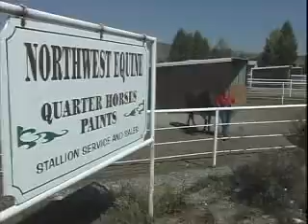Science Career: Animal Breeder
Overview of Animal Breeder career from the Department of Labor and Workforce Development. For use in Science Buddies Career Profiles.